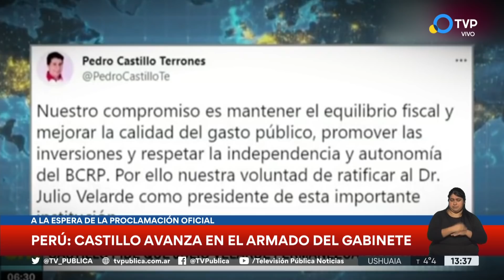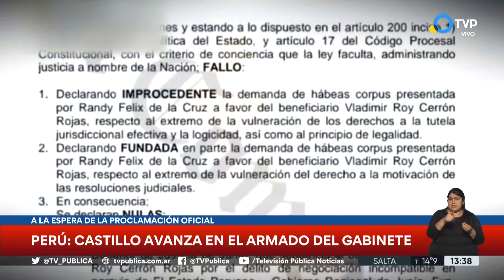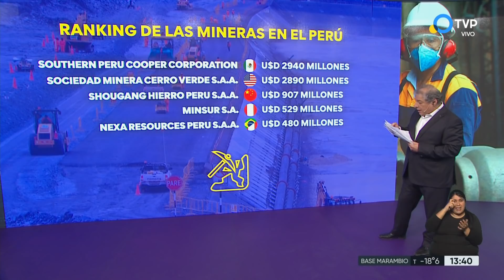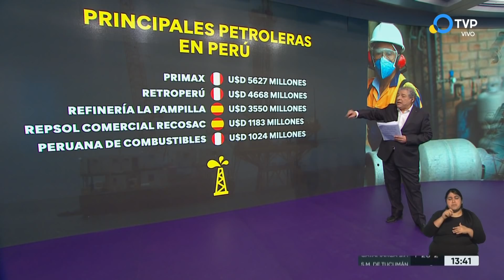Perú: demoras para proclamar a Pedo Castillo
A un mes de la segunda vuelta de las elecciones presidenciales, se acaban los recursos legales de Keiko Fujimori para impugnar el triunfo de Pedro Castillo, cuya proclamación como nuevo presidente del país andino es inminente.